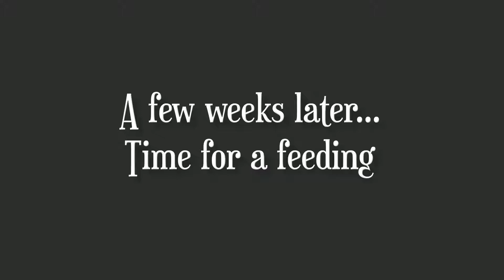100 Ghost Shrimp, 10 Amano and New Plants From Live Aquaria / Bluegill Live Shrimp Feeding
I've decided to step it up and introduce 100 more ghost shrimp into my 20 gallon ghost shrimp tank. These are meant to be food for my pet bluegill. Going to try and start a colony and attempt to have it sustain itself. I also introduce 10 amano shrimp to one of my 10 gallon tanks.

Finally we get to see my bluegill feeding on some live ghost shrimp.

[ Music ]
The Goddamn Gallows - Malefactor March